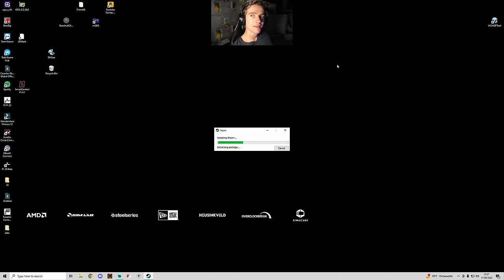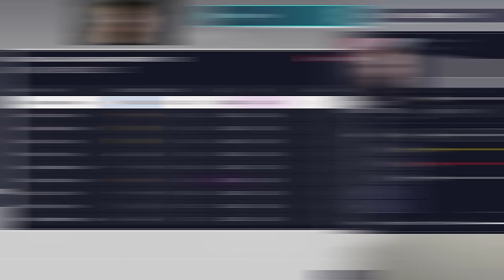THIS IS SO CRINGE - F1 Manager 2023 Career #72